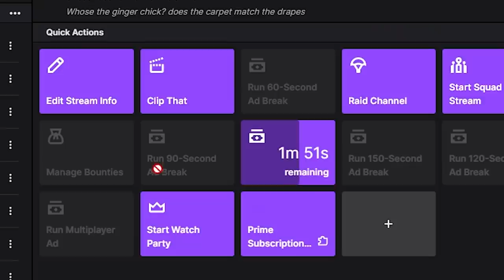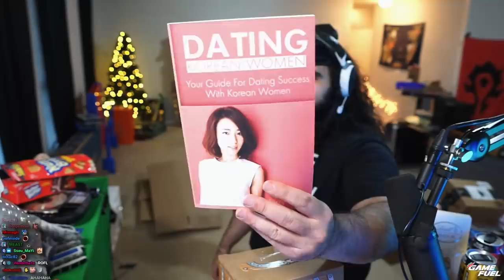Why would anyone send me THIS?? PO Box w/ Jinnytty (Jan 2021)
I got a little bit behind on the PO Boxes so I may do another one very soon!